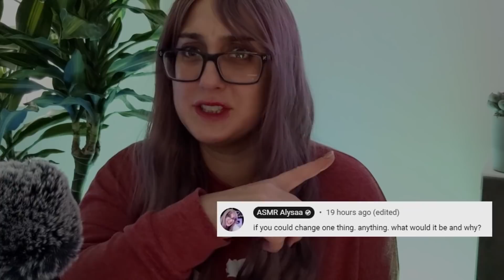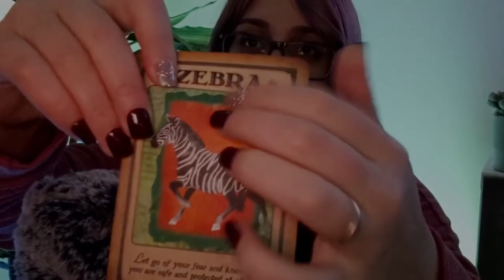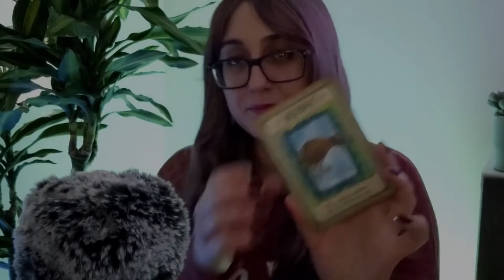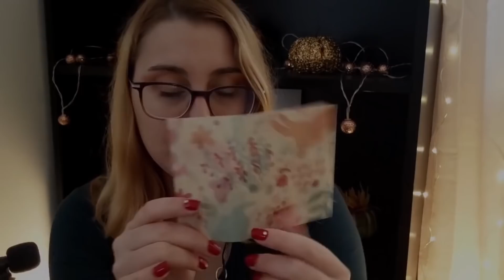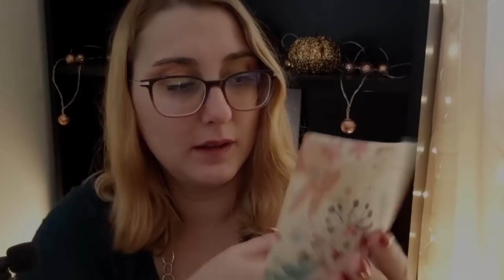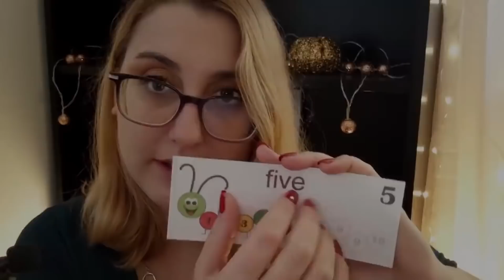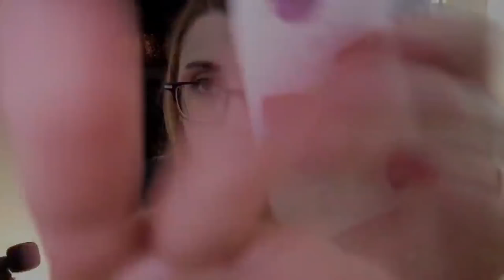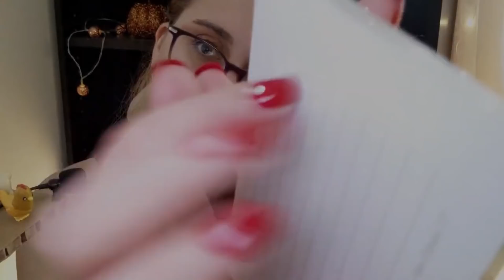ASMR Fast and Aggressive Triggers Long Video (fast asmr)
ASMR Fast and Aggressive Triggers Long Video

💖watch the whole video or play it in the background while cleaning, cooking, and chilling out! (YT algorithm uses watch time to promote content)
💖Turning on the notifications

~Gallon Motivational Water Bottle:

~Collapsible Utility Basket/ Laundry:

~Cotton Rope Basket:

~Slime kit, glitter, charms, cups